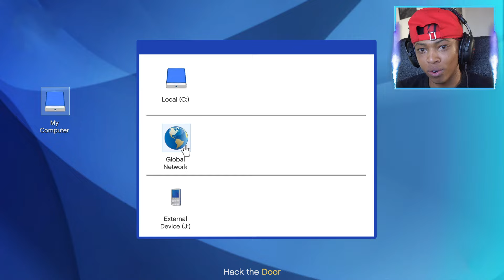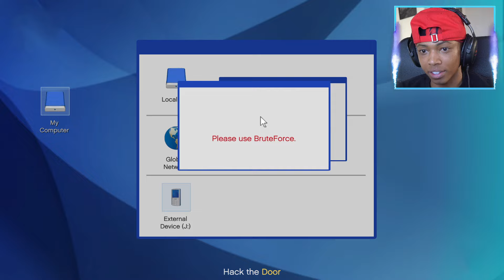FRANKLIN PRISON ESCAPE IN GTA 5!!!